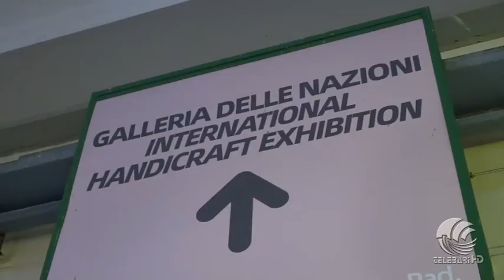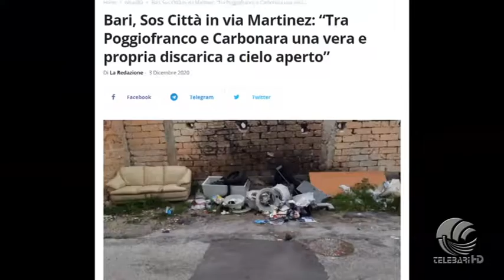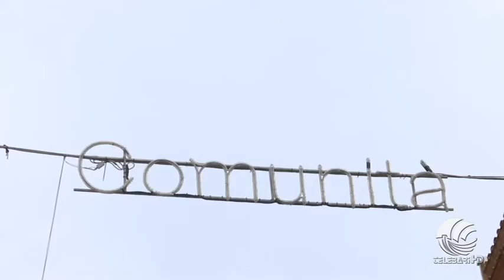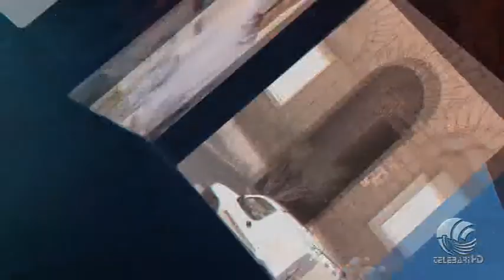TG Telebari mattina 03 12 20